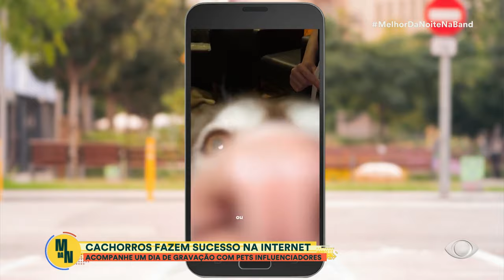Um dia com Gudan e Blant: confira a rotina dos cães influenciadores que fazem sucesso na web